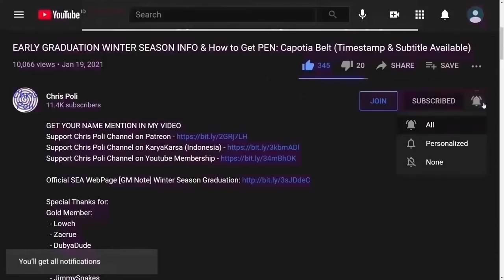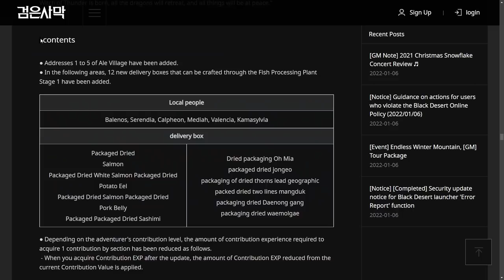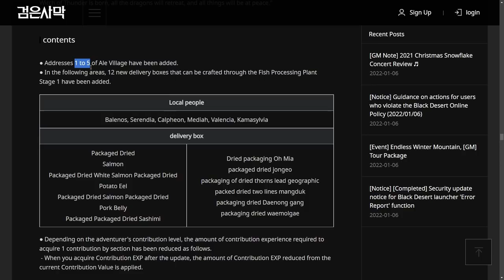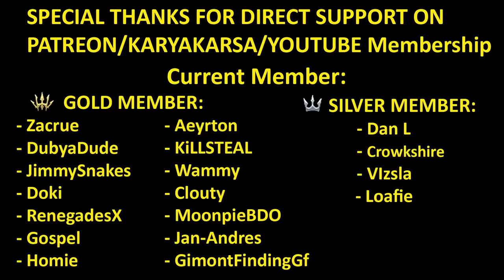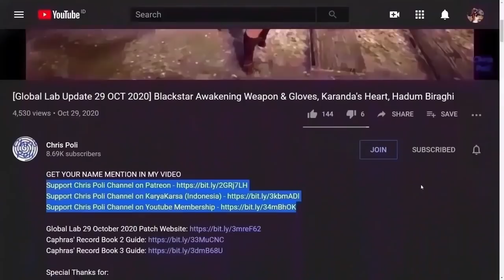EILTON Village Tour Preview, Capital City Mountain of Eternal Winter [Black Desert Online]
Special Thanks To:
Gold Member:
  - Zacrue
  - DubyaDude
  - JimmySnakes
  - Doki
  - RenegadesX
  - Gospel
  - Homie
  - Aeyrton
  - KiLLSTEAL
  - Wammy
  - Clouty
  - MoonpieBDO
  - Jan-Andres Alvaro
Silver Member:
  - Dan L
  - Crowkshire
  - VIzsla
  - Loafie
Bronze Member:
  - Firdaus
  - Art Aizen
  - Ricky
In-Active Member:
  - AghanimScepter
  - Tepan Gaming
  - Remi-(AWJL)
  - Platinia
  - SkawColambia
  - Nawaf
  - SnikiBiki
  - Agis_II (NA Guild)
  - DavidJeonChuong
  - EdwardMaboLim
  - Trancestor
  - LickyCleanies
  - Soonuh
  - Puuf
  - Kinnsley
  - LeeChamp
  - Carlsenn
  - LazyLeader
  - MysticForest
  - ThePirateBeowolf
  - Charles
  - Henry
  - UpScale
  - Kenny
  - Preligrium
  - Lowch
  - Spartan (NA Guild)
  - Doughnuts
  - Ellion
  - Bumaru
  - CaptainSpock
  - Leon Muhkuh
  - Mansuru
  - Miuse
  - Ryusei
  - Mr Joiner
  - M. Owen
  - Deffmond
  - Pulv

Time Stamp:
00:00 Intro
00:10 Tips to Watch Any of Chris Poli's Video
00:31 EILTON Village, Capital City Mountain of Eternal Winter
01:12 Herb Vendor
01:27 Priest NPC
01:44 Blacksmith Area
02:16 Storage Keeper
02:33 Central Market Vendor
02:38 Labreska Statue (Upcoming World Boss???)
03:39 Fughar NPC
03:51 Patrigio NPC
03:58 Main Quest NPC
04:07 West Gate (Stable Keeper)
04:17 Furniture Dealer
04:39 Imperial Crafting Delivery NPC
05:05 Another Main Quest NPC
05:11 EILTON Village Main Hall
05:26 Cooking Vendor
06:03 Bonfire
06:09 Luxury Item Vendor
06:21 Material Vendor NPC
06:27 Fruit Vendor
06:33 Basket Vendor
06:39 Crystal Vendor
06:46 General Goods Vendor (Potion)
06:55 Delishain NPC
05:59 South Gate
07:06 Trade Manager
07:11 Morco NPC
07:15 Jetina NPC
07:24 PC Cafe NPC
07:26 2nd Stable Keeper NPC
07:34 Guild Stable Keeper
07:37 Waky Thoshi NPC (Marni's Stone Vendor)
08:26 War Vendor NPC
08:32 Jamey Drucker NPC (AFK Leveling Vendor)
08:45 Overview Town
09:02 Imperial Fishing Delivery
09:15 Fishing Vendor (Shai Winter Outfit Design)
09:33 Worker Manager
09:53 Update Residence after 05 January 2022 (Korea Server)
10:29 Residence 1
10:55 Residence 2
11:32 Residence 3
12:06 Residence 4
12:34 Residence 5
13:33 Special Thanks for Direct Support
14:02 Support Chris Poli Channel on Patreon/KaryaKarsa/Youtube Membership
14:42 Ending